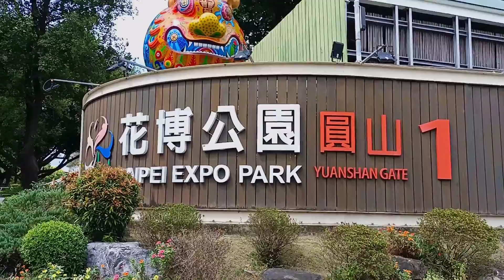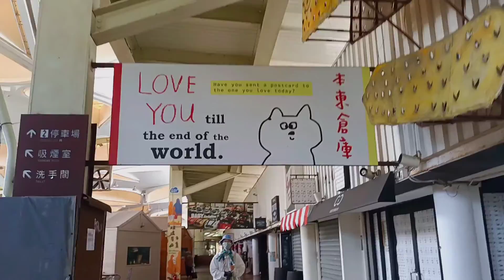Taipei Expo Park | Walking Tour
📝VLOG TITLE : Taipei Expo Park | Walking Tour | @JOHONA

TAIPE EXPO PARK is located at Zhongshan District of Taipei City, Taipei Expo Park is originally the main venue of Taipei International Flora Exposition (2010). After the grand event was over, the government has reorganized the main venue into a flora park for public use.

Yuanshan Park Area, Fine Arts Park Area, and Xinsheng Park Area of Taipei Expo Park have been fully preserved as of today.

In addition to preserving the original floral plants, the park also hosts cultural and creative, artistic, and environmental protection events. Taipei Expo Park is successfully transformed into a large urban park in Taipei Metropolitan area to provide its citizens with the best entertainment and recreation space.

✍️NOTE: [how to get there?]
All Taipei Metro, (MRT) color lines are connected at Taipei Main Station. Kaya transfer lang po ng MRT LINE ang gagawin hanggang makarating ka sa designated spots na gusto mo puntahan.

🔴TAIPEI EXPO PARK  is located under MRT Red Line

Address:
📍No. 105, Section 3, Xinsheng N Rd, Zhongshan District, Taipei City, 10491